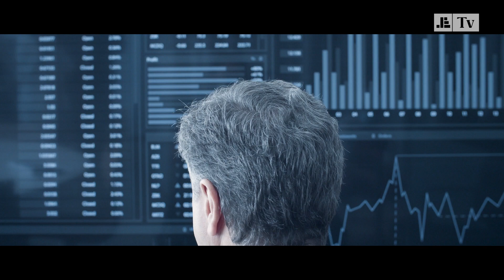António Costa vs Galp. O que está na base da polémica?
“Disparate” e “insensibilidade”. Foi assim que o secretário-geral do PS e primeiro-ministro qualificou a decisão da Galp em fechar a refinaria de Matosinhos. Conheça as acusações de António Costa e o contexto que levou esta refinaria a despedir 1.600 trabalhadores numa decisão que deverá custar 5% do PIB de Matosinhos.